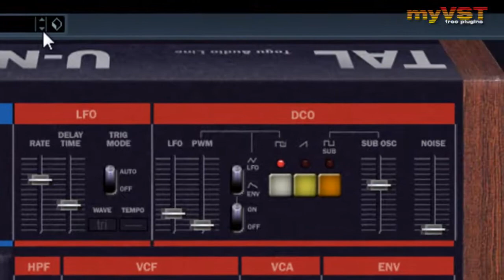U-NO-60 - Free VST - myVST Demo